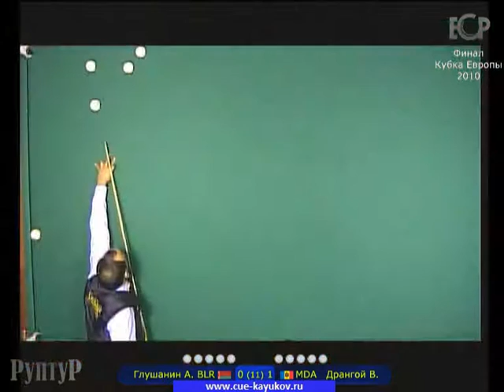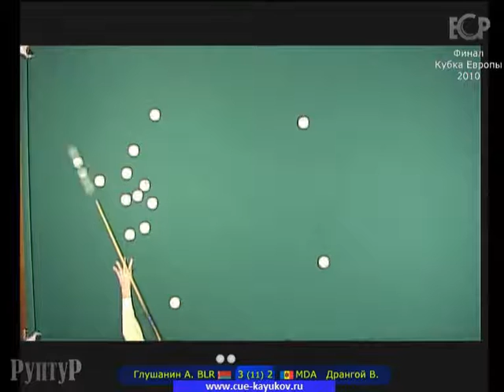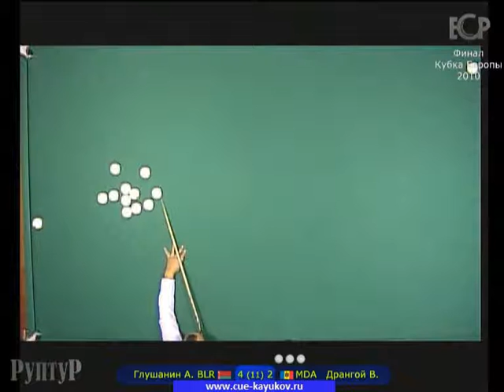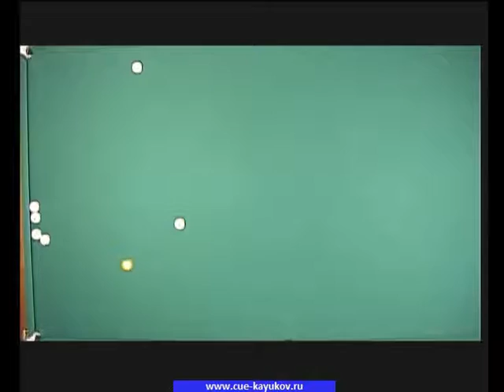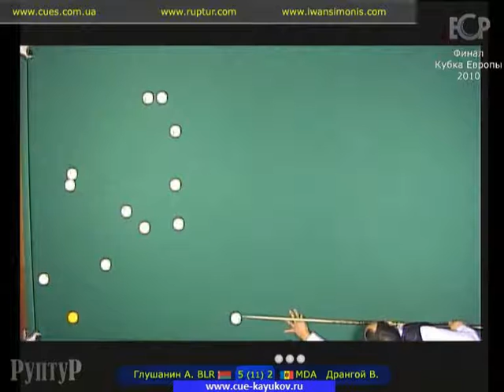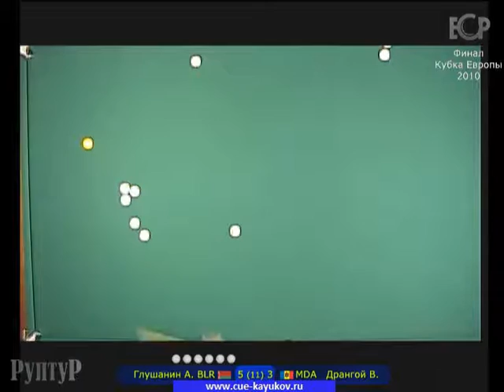Финал КЕ-2010: Виджай Дрангой - Андрей Глушанин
Финальный турнир Кубка Европы 2010, в 1/16 финала Виджай Дрангой еще не очень заметно, но приближается к закату своей бильярдной карьеры...